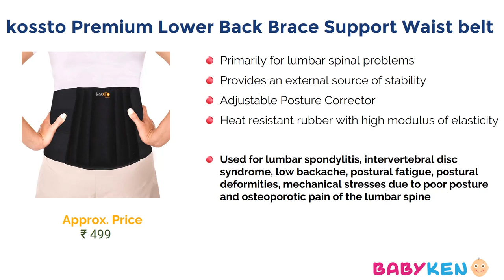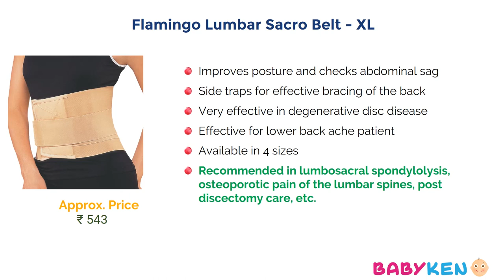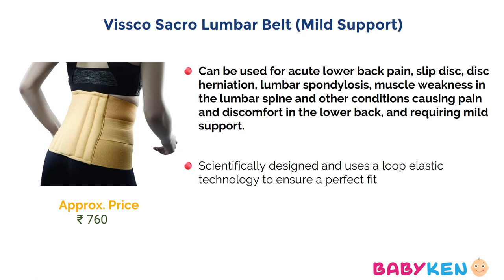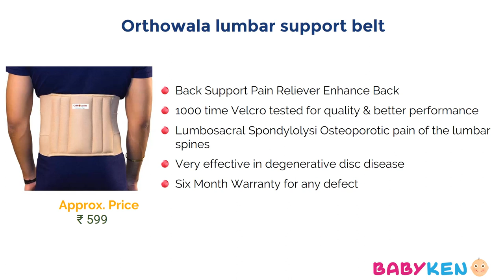10 Belt for Slipped Disc | Lumbar Support Waist Belt | Best Spine Braces | Belt for Back Pain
Friends, find 10 Best Lumbar Support Waist belt for Back Pain Relief with Price. WHEN TO USE – This lower back support belt can be used for acute lower back pain, slip disc, disc herniation, lumbar spondylosis, muscle weakness in the lumbar spine and other conditions causing pain and discomfort in the lower back, and requiring mild support.
Tynor Lumbo Sacral Belt, Grey, Large, 1 Unit

kossto Premium Lower Back Brace Support/Lumbar Support Waist belt for Back Pain Relief-Compression Belt with dual Adjustable Straps for Men and Women Universal size

PROURBAN Lumbar Sacral Support Belt

V R Care Spinal Brace Lower Back Pain Belt

FAZTER™ Adjustable Contoured Lumbo Sacral Belt

Flamingo Lumbar Sacro Belt - Large

Vissco Sacro Lumbar Belt

PharmEasy Lumbar Sacro Support Belt

Clubby Lumbar Support Back Pain Relief Waist Belt

JSB BS55 Premium LS Waist Belt Lumbar Sacral Support Adjustable Brace Straps For Lower Back Pain Relief

Orthowala lumbar support belt

Dr Trust USA Lumbar Mesh Solid Support Belt Double Strap Adjustable Spine Brace

Coif Lumbar Lower Back Pain Relief Brace for Orthopedic Sacral Waist Back Support, Sciatica

Is the back support belt helpful for back pain?
Which waist belt is best for my back ache?
Where do you put lumbar support for lower back pain?
Which waist belt is good for back pain?
Does lumbar belt help all back pains?
What is the best lower back support product?
Which is the best waist belt for lower back pain after a cervical spine injury?
Do 'Lumbar Support Belts' strengthen or weaken back muscles?
Is there any wearable heating belt for back pain relief?
When we should use a back support belt in gym?
What is best solution for back pain?